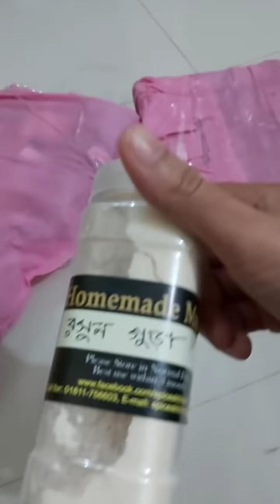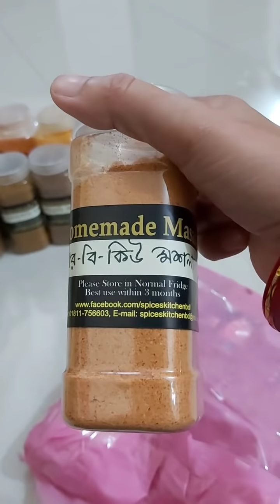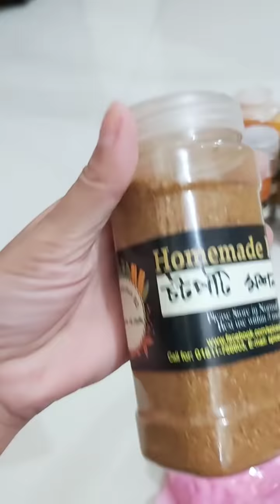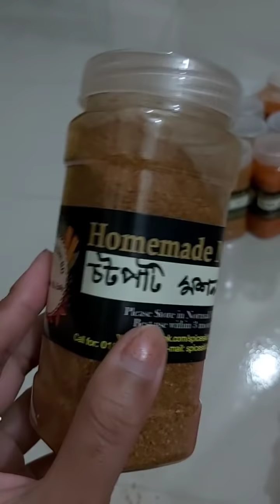খুইল্লা দেখি এইসব! এইগুলা এখন কেমনে খামু 🥺🥺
ভেবেছিলাম আজ শুক্রবার স্পেশাল দিন উপলক্ষে কি না কি খাওন পাঠাইসে আমার জন্য! খুইল্লা দেখি এইসব! এইগুলা এখন কেমনে খামু 🥺🥺
Many Thanks: Spices Kitchen BD